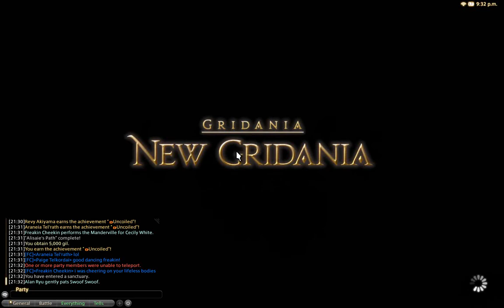FFXIV - T13 (Uncoiled)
The "good" part starts at 44:44 but I included the earlier fun stuff because failure, anger, frustration and camaraderie are 90% of the story.

Finally our raid group clears T13 and we can all open our eyes once again. Our souls may be torn but rest assured they'll be repaired in time for Heavensward.